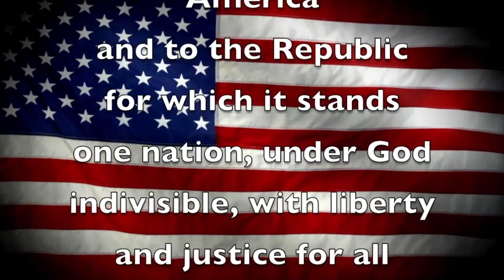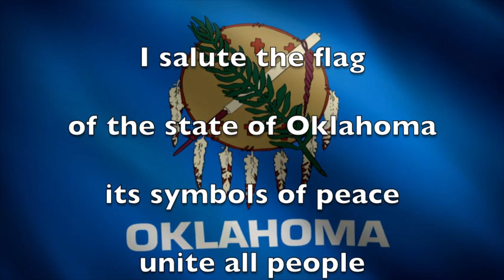KCAT 12-13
Daily Announcements!